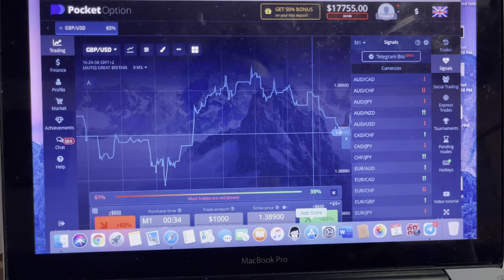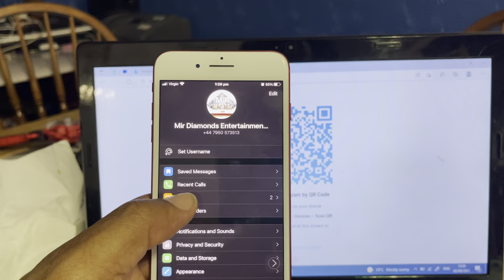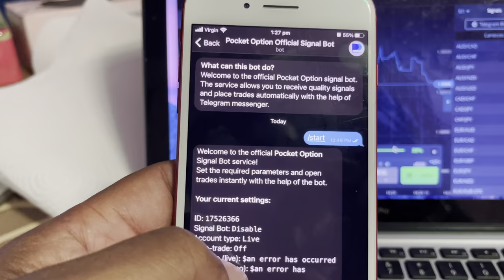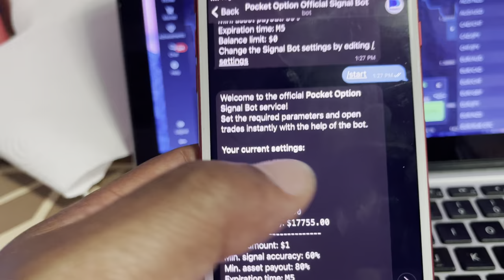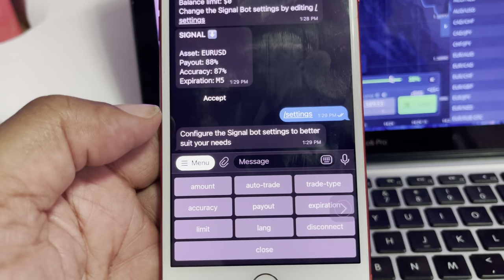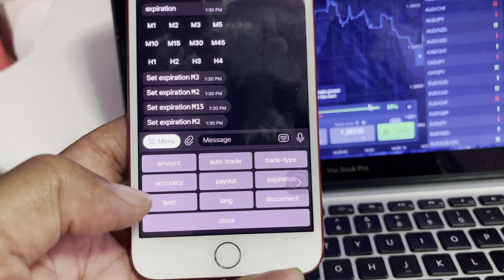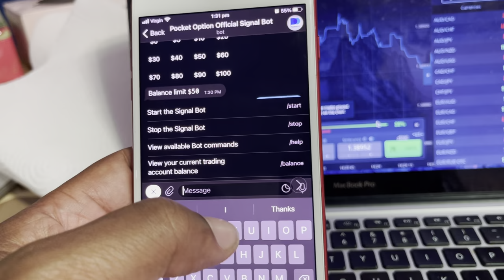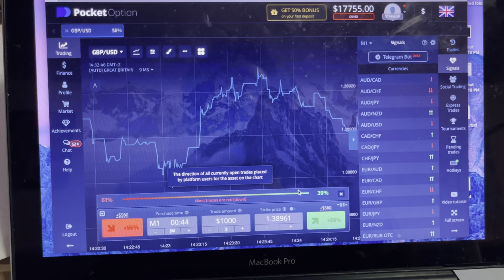Pocket Options Gives Signals to your Phone.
Pocket Options Has a Bot That Gives Signals to your Telegram Phone app.